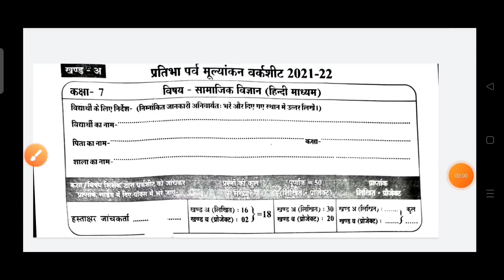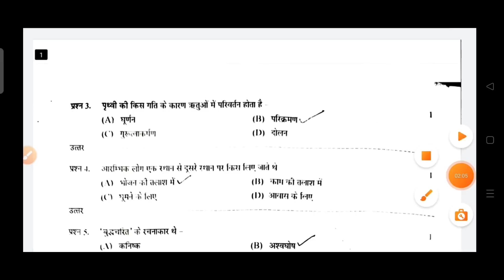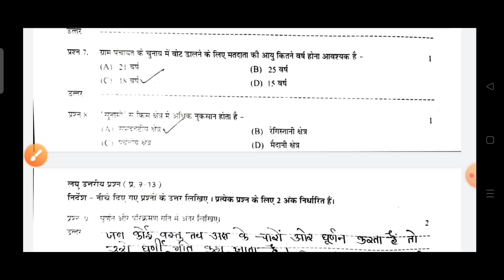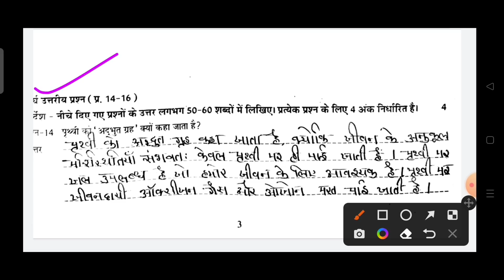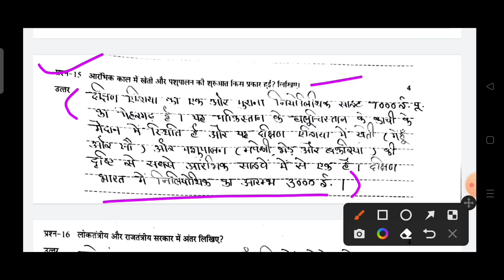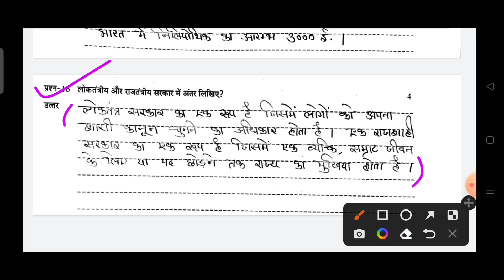Pratibha parv mulyankan worksheet 2022 kaksha 7 samajik vigyan | कक्षा 7 वीं सामाजिक विज्ञान वर्कशीट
🛑 कक्षा 7 सभी विषय की वर्कशीट हल प्ले लिस्ट वीडियो देखने के लिए नीचे दी गई लिंक पर क्लिक करें 👇👇👇👇👇👇👇👇👇👇👇👇👇👇👇👇👇👇👇👇👇

Pratibha parv mulyankan worksheet 2022, class 8 samajik vigyan Pratibha parv worksheet  solution
कक्षा आठवीं प्रतिभा पर्व मूल्यांकन वर्कशीट  सॉल्यूशन सामाजिक विज्ञान
सामाजिक विज्ञान वर्कशीट कक्षा आठवीं फुल सॉल्यूशन 2022
class 8 vigyan प्रोजेक्ट कार्य संपूर्ण सॉल्यूशन 2022
विज्ञान वर्कशीट प्रोजेक्ट कार्य का संपूर्ण सॉल्यूशन प्रतिभा पर्व परीक्षा 2022

कक्षा 8 प्रतिभा पर्व पेपर 2022 पूरा हल सहित/ kaksha aathvin Pratibha parv paper solve

pratibha parv paper kaksha aathvin social science full Solution
प्रतिभा पर्व पेपर कक्षा आठवीं 2022 हल सहित
कक्षा 8 प्रतिभा पर्व पेपर 2022 पूरा हल सहित
 class 8 Pratibha parv paper 2022 full solution

class 8th Pratibha parv paper 2022
mp board Pratibha parv paper 2022
8th Pratibha parv paper 2022
class 8 Pratibha parv paper 2022
class 8th Pratibha parv question paper 2022
Pratibha parv exam paper 2022 class 8 question paper
half yearly exam paper 2022 class 6th to 8th
mp board

कक्षा 8 प्रतिभा पर्व पेपर 2022
class 8th Pratibha पर्व पेपर MP Board
class 7th Half yearly paper MP Board
class 6th Pratibha parv paper MP Board
class 5th half Pratibha parv paper MP Board
kaksha aathvin Pratibha parv ka paper
kaksha satvi Pratibha parv  Pariksha paper
kaksha 8 advarshik Pariksha model paper 2022